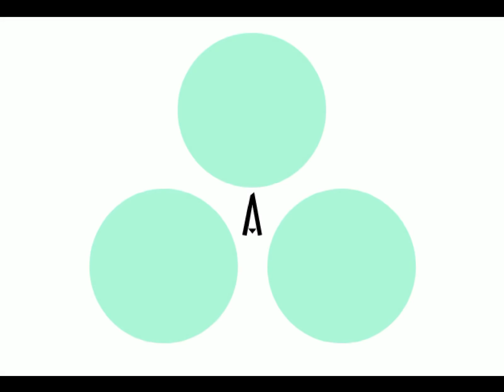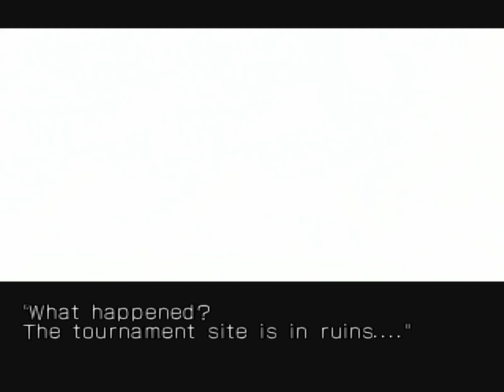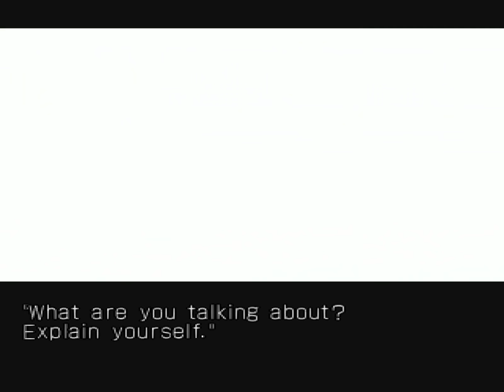【TAS】KOF XI - GAI TENDO (MID BOSS CHARACTER)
►Emulador usado : PCSX2
►Resolução da codificação & FPS : 1600x1200 60FPS
►Player : No0bplayer